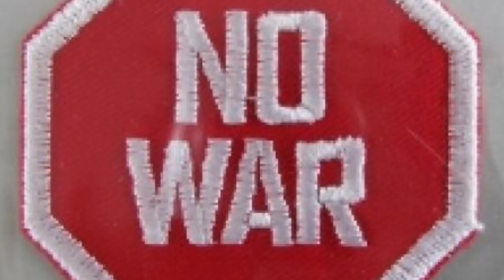Mestyat Betna | ነፋሪት ኩናት ኢትዮጵያ ሎሚ ቅድሚ ቐትሪ ኣብ ክልል ትግራይ ተሓምሽሻ። ሕ/ሃገራት ኣብ ትግራይ ንስደተኛታት መግቢ ምብጻሕ ኣይከኣለን